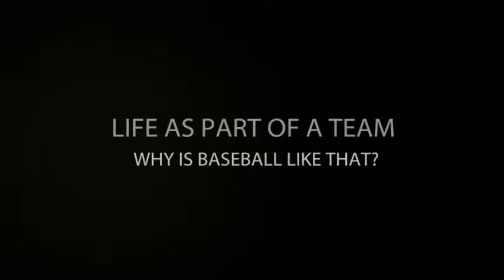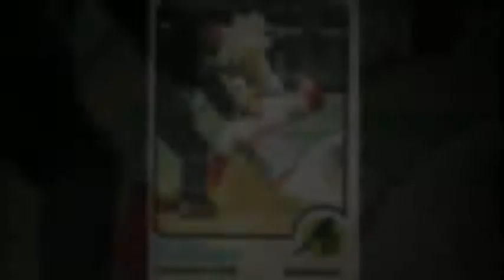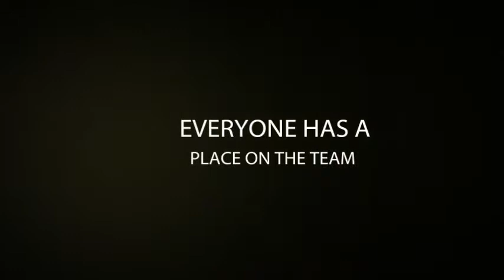Baseball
DARREL CHANEY, CINCINNATI RED, ATLANTA BRAVE AND NOW A MOTIVATIONAL SPEAKER WHO WILL INSPIRE YOUR ENTIRE TEAM.